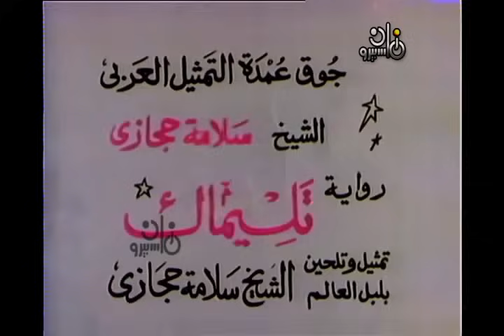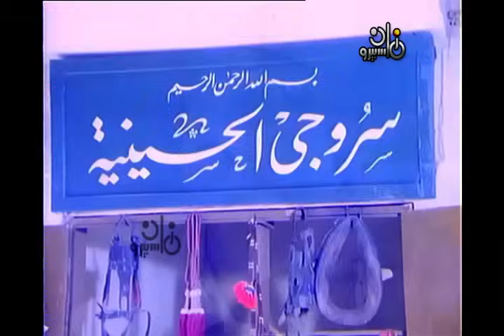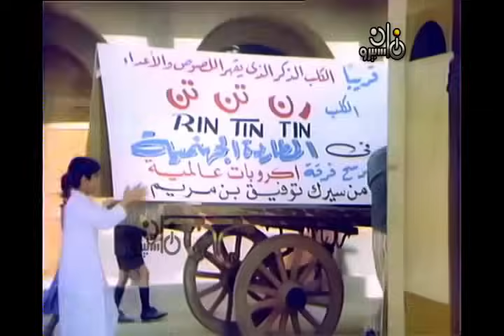مسلسل ״ في قافلة الزمان ״ ׀ نورا – صلاح السعدني ׀ الحلقة 08 من 10